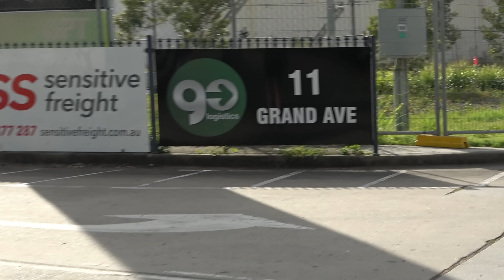Sydney's Toughest Street Cars sound insane as they exit car show Street Muscle Cruisers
In this video I visit Sydney's touhest street cars at a very special event hosted by Street Muscle Cruisers (SMC), in Rose Hill @ the Logistics Go (sponsor of SMC), car park in Sydney. Watch the beasts leave and listen to the insane sound they make as they exit the event. A big thanks to Christopher Ioannidis and the SMC team for organising this event and for inviting me to film.

Check out my DJ Youtube channel for my DJ mixes of EDM, Trance, Deep house, Drum and bass, Melodic Techno, Progressive house.

Events info: Night meets are the following, 1st Saturday of the month is Flemington markets, 2nd Saturday of the months is Penrith homemaker. 3rd Saturday of the month is Greenway Wetherill Park, 4th Saturday of the month is Harry's cafe de wheels Liverpool. All start 6pm. As for Sunday morning meets, all start 7am, 1st Sunday of the month is Fidler Rouse Hill, 2nd Sunday of the month is, Bungaribee park. These are the regular events I know and don't follow a calendar as I know these off by heart.